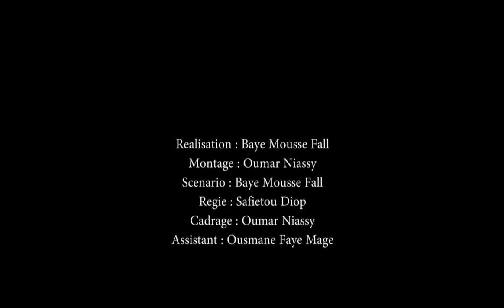Bomb Ass epis 1 TEK MIND UN FILM DE BAYE MOUSSE FALL